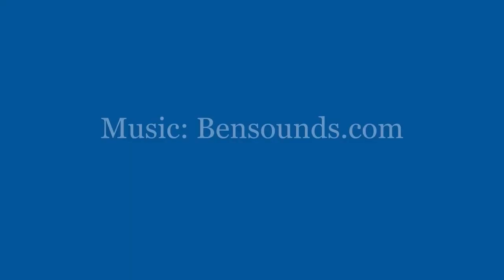Mountain Clouds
Mountain clouds make a peak look spectacular. I am always fascinated by clouds passing over mountain tops.